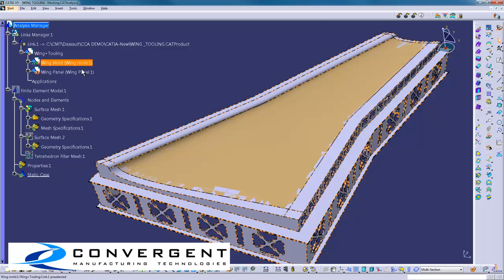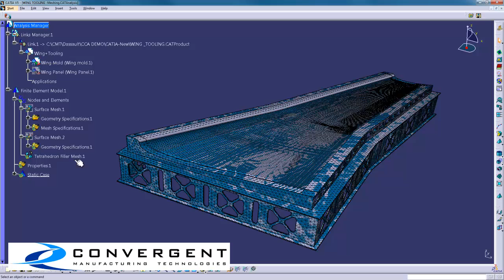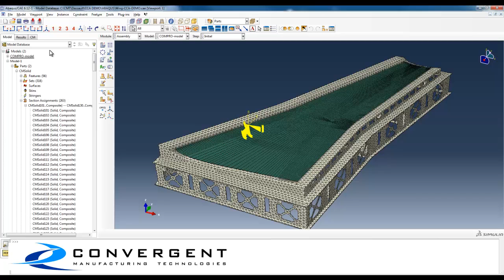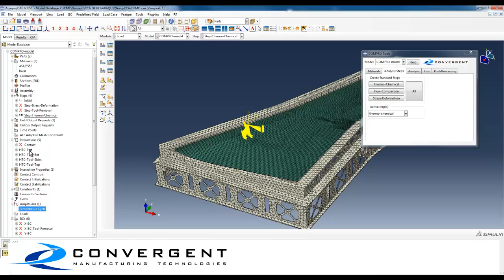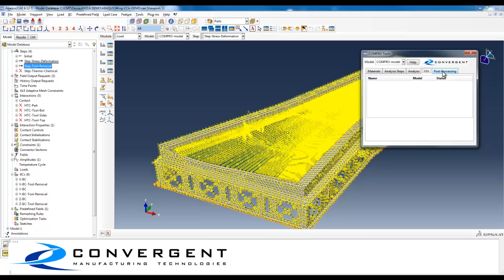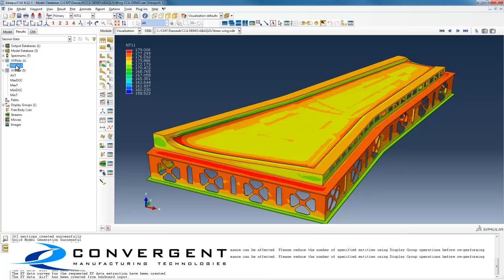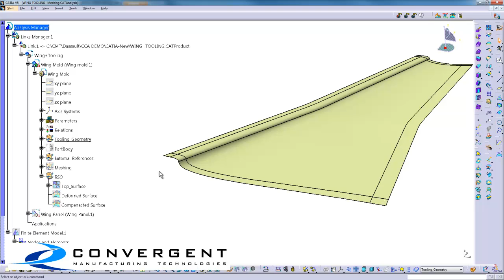COMPRO - Composite spring-in and tool compensation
Demonstrating Convergent's NEW integrated workflow, to be released in the fall of 2014. The video details how to perform spring-in prediction of a composite wing skin for geometric tool compensation, COMPRO works together with CATIA and ABAQUS in this example.